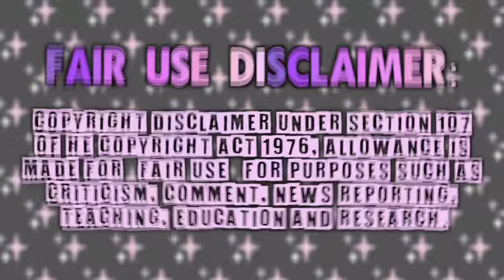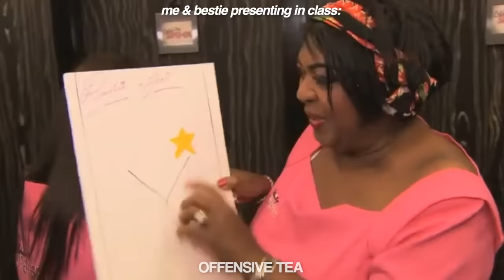me and my bestie in a serious situation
the hidden treasure that is celebrity super spa😭 i'm living for them